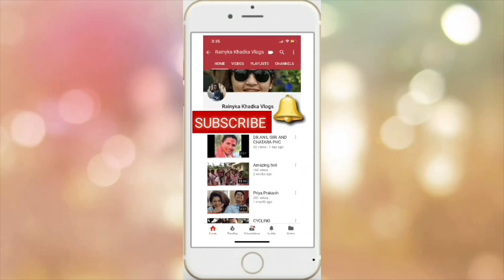JUSTICE FOR NIRMALA, निर्मलाका निम्ति न्याय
RAISE YOUR VOICE AND LET'S FIGHT FOR HER JUSTICE